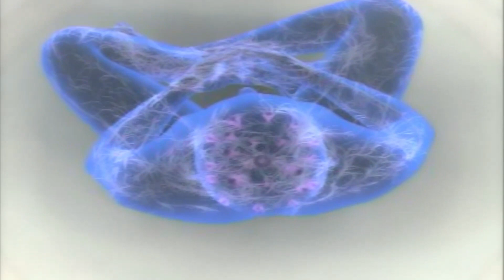தியானம் என்றால் என்ன உலகில் தலைசிறந்த ஞானிகளால் வழங்கப்பட்டது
உள்ளடக்கம் :

உலகில் உள்ள தலை சிறந்த ஆன்மிக வாதிகள் தங்களது அனுபவங்களையும் பயிற்சி முறைகளையும் ஒருங்கிணைத்து இந்த உலகத்திற்கே பயனளிக்கக்கூடிய தியானம் என்றால் என்ன என்ற இந்த ஆவணப்படத்தை தயாரித்து இருக்கிறார்கள் இதில் தியானம் எப்படி செய்வது தியானம் செய்யும் பொழுது என்னென்ன நிகழும் என்பதை பற்றி மிக தெளிவாக நமக்கு விளக்கி இருக்கிறார்கள்

content :
The world's foremost spiritualists have combined their experiences and training methods to produce this documentary on what meditation is that can benefit the world, explaining to us very clearly how meditation is done and what happens during meditation.